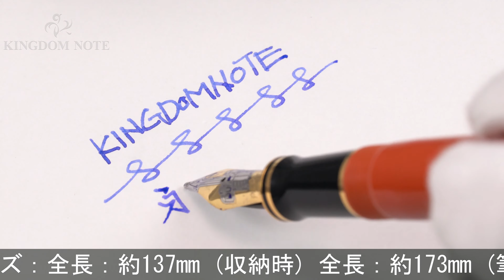PARKER パーカー 万年筆 デュオフォールド オレンジ センテニアル B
ペンポイント多少摩耗、クリップメッキ剥離、全体スレ･小キズ、表面変質等使用感みられますが実用に問題の無いお値打ち品です。1990年代。

本体材質：アクリライト
ペン先材質：18金
字幅：B(太字)
機構：カートリッジ、コンバーター両用式
全長：約173mm (筆記時)
胴軸径：約13mm
キャップ径：約15mm (クリップ除く)
最大径：約19mm (クリップ含む)
重さ：約30g
付属品：なし